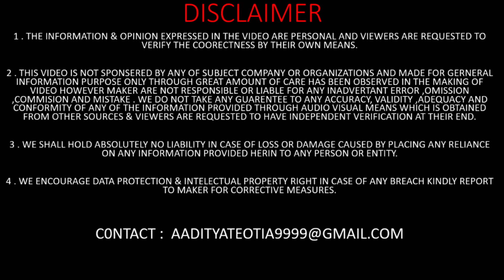FARMTRAC 50 EPI POWERMAXX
KISAN BHAIYO IS VIDEO MA FARMTRAC 50 KI PURI JANKARI MILEGI.